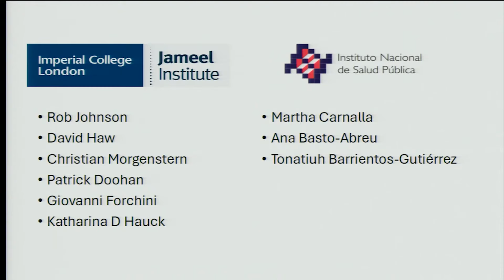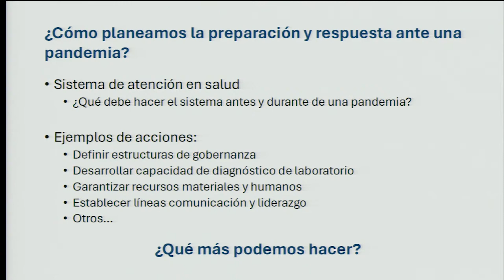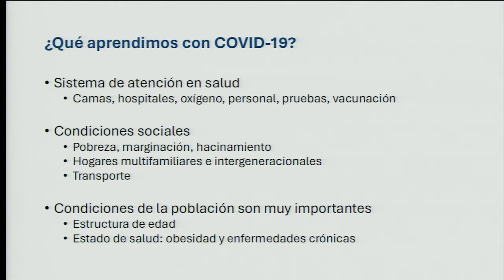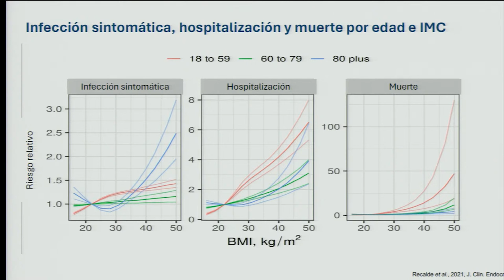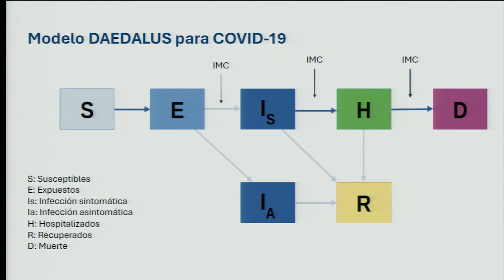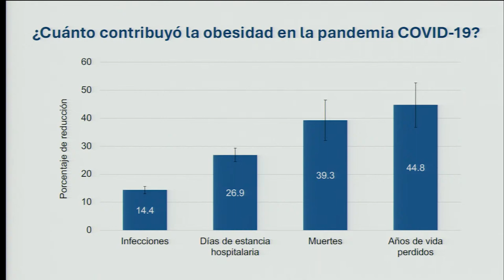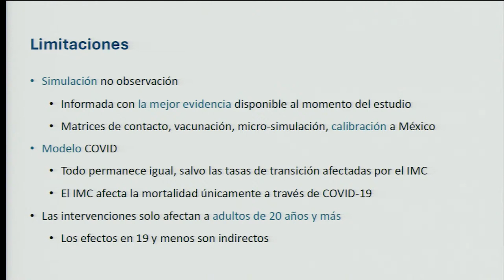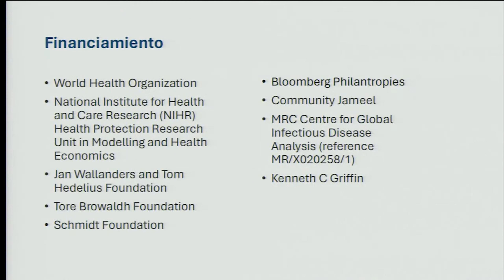6. La importancia de la prevención y control de obesidad para... Dr. Tonatiuh Barrientos Gutiérrez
“Día Nacional para concientizar sobre la obesidad”

Sede: Auditorio de la Academia Nacional de Medicina de México

Programa

Inauguración.

Palabras de bienvenida / enmarque del Día Mundial / Nacional de la Obesidad.
Dr. Ruy López Ridaura

Palabras
Dr. Eduardo César Lazcano Ponce

Plan de Aceleración para Detener la Obesidad de la Organización Mundial de la Salud.
Dr. José Moya Molina

El problema de obesidad en la infancia. UNICEF

Consenso de Cuenca, nutrición pública sin conflicto de interés.
Dr. Juan Ángel Rivera Dommarco

La importancia de la prevención y control de obesidad para evitar futuras pandemias.
Dr. Tonatiuh Barrientos Gutiérrez

El Plan Nacional para Detener la Obesidad 2030.
Dr. Simón Barquera Cervera

Guías alimentarias como herramienta para la prevención de la obesidad.
Dra. Anabelle Bonvecchio Arenas

La postura de las 10 sociedades profesionales para la prevención de la obesidad.
Dr. Antonio González

Conclusiones
Alejandro Calvillo